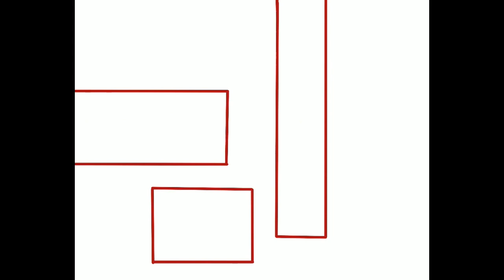Abstract Background Concept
Be Blessed
Stay Blessed